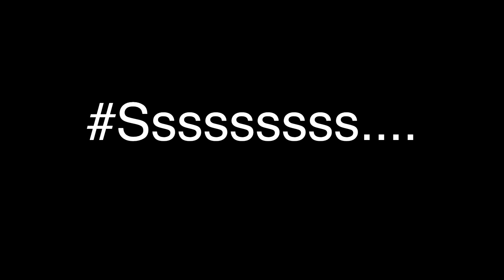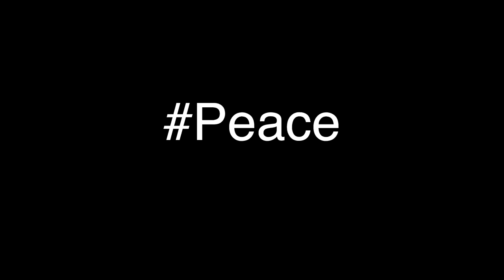A Groove For You (Video) - Yancy Deron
Having fun with good friends makes the Summer more than just a season!!  - Live Now|Die Later

Captured & Edited by: Dj Kool Kris of "The Sidekixx"

Song: Prod. by Bambeeno
Written & performed by Yancy Deron